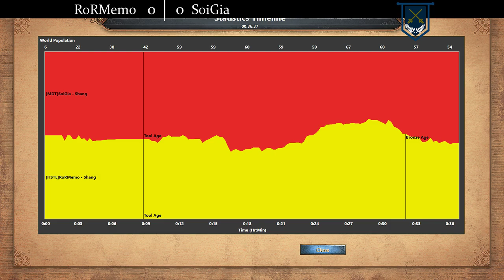Game 1 Classics Cup: FINALS - Shang in Shambles - RoRMemo vs SoiGia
Soi and RoRMemo face off in the finals of Shang in Shambles!